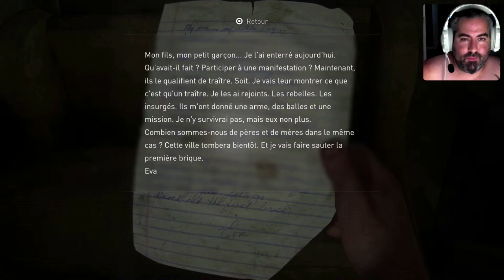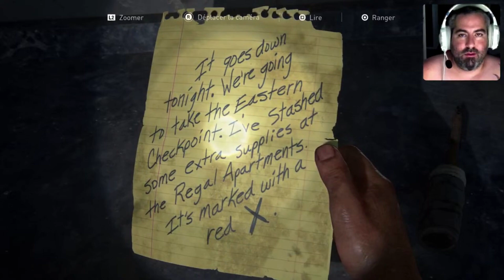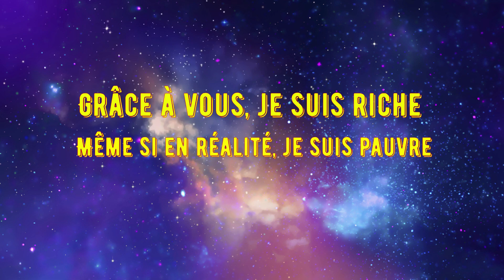The Last Of Us. letsplay . Partie 12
Hello les amies, nous partons pour l'histoire de Joel et de Elie. Des survivants d'une catastrophe bactériologique, un virus va faire basculer l'humanité. Une série a été adapter de ce jeu, mais attention l'histoire du jeu est bien meilleure.

Bon visionnage à vous les amies ; Si les vidéos vous plaisent n'oubliez pas de Likez, pour les non abonnées rejoignez moi dans l'aventure. Merci à tous ceux qui me suivent et qui sont toujours fidèles a la chaîne.

Pour les choses à collecter, je vous mets le lien de la Playlist de powerpyx

Merci à lui, qui m'a beaucoup aidé pour trouver les collectables.

Big Up à vous.